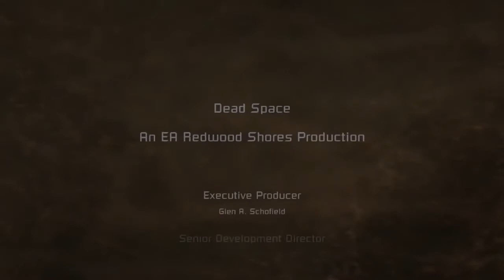Dead space gameplay movie